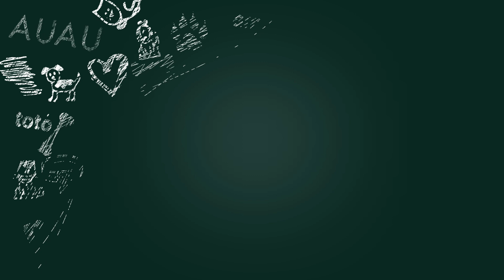Atendi um tutor médium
Me siga no Instagram: @DanielPinhoVet